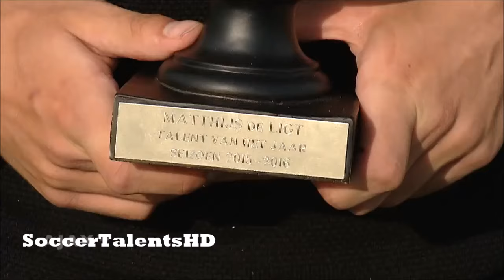Matthijs De Ligt ● Young Super Talent ● AFC Ajax ● Skills & Goals ● HD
Video's used:
and more xD.